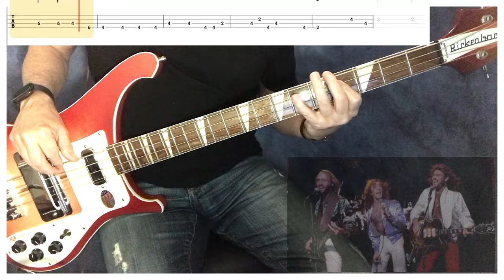"Night Fever" - Bee Gees (bass tab & cover) FRANKS BASS COVERS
In 1977, The Bee Gees manager Robert Stigwood was producing a movie about the New York disco scene. The working title of the film was "Saturday Night," so he asked the group to write a song of that name.

The Bee Gees thought it was a dumb title, but they had already written a song called "Night Fever." They convinced Stigwood to use that and change the film's title to Saturday Night Fever.

The soundtrack for Saturday Night Fever sold over 30 million copies worldwide and won the 1978 Grammy for Album Of The Year.
This was the third single from the soundtrack and its biggest hit, remaining on the top of the Hot 100 for eight weeks in early 1978.
 It also topped the British singles chart for two weeks and won a 1978 Grammy Award for Best Pop Vocal Performance By A Group.

Barry Gibb – lead, harmony and backing vocals, rhythm guitar
Robin Gibb – harmony and backing vocals
Maurice Gibb – bass, harmony and backing vocals
Alan Kendall – lead guitar
Dennis Bryon – drums
Blue Weaver – Fender Rhodes electric piano, harpsichord, piano, and ARP String Ensemble